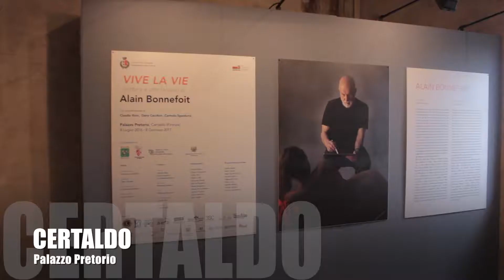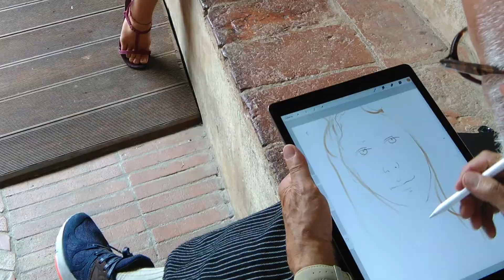MASSIMO BRAMANDI TIMES OF ART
THE NEW ART COURSE IN TUSCANY “TIMES OF ART” 24 GERMAN STUDENTS FROM THE ATHENAEUM, WALDORFSCHULE – FOR ART AND CULTURE.

Born in collaboration with the Staneriana School in Bochum, an art and culture path in Val d’Elsa for young aspiring artists a project that will welcome students of the Institute in groups every year.

For three weeks they will breathe in “Art and Culture” the history of this area in the heart of Tuscany. The campus will be set up in a local farmhouse, they will breathe real painting and sculpture workshops while in the outdoor spaces they will try their hand at Land Art with the creation of installations in nature. The German students’ works will become the subject of an exhibition within an exhibition space in Castelfiorentino.